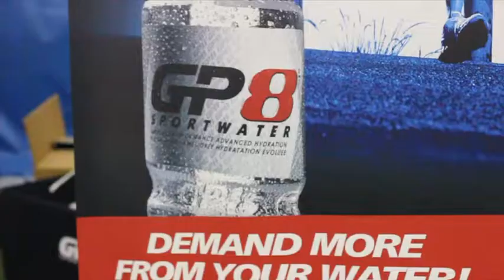Storm Volleyball Fitness Combine - BodySmith International